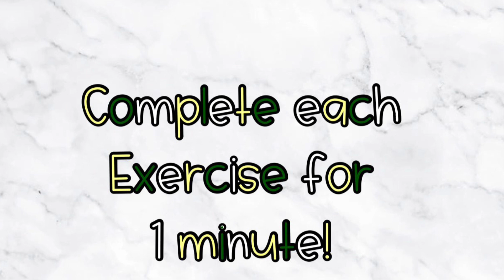7 Minute Warm Up Cardio Burn | PE Warm Up | Socially Distanced PE | Workout at Home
7 minute warm up cardio burn, socially distanced PE, PE at home, PE warm up